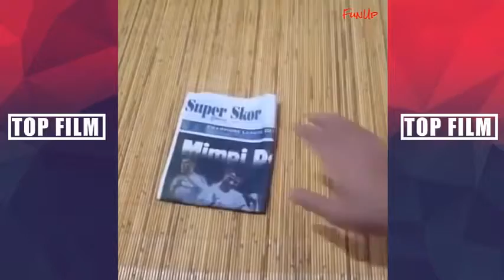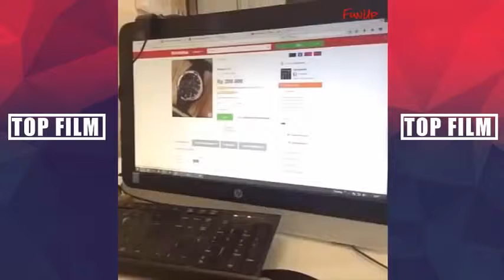BEST MAGIC SHOW IN THE WORLD 2017 Amazing Magic Trick 2017 HD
*Very Hot Sexy Funny Video*

Amazing card tash trick!

How to use computer on mobile on andriod mobile full hindi toturial
tricks

How to unlock mobile screen pattern lock in hindi

Hot Dance Song in Bhojpuri Dance New 2017

Priyanka Chopra Very Hot Video Scene

Priyanka Chopra Hot Item Dance Song

Hot Item Song New Latest

Hot Girl Boy Romantic Video

Hot Bollywood Actresses Hot Kiss New

Hot Girl Dance in Bollywood Song New

Dhoom 4 Movie Trailer 2017 Bollywood Video New

Bollywood Hot Video in Love Songs Mashup New

Hot Sunny Leone & Shahrukh khan dance in song Laila O Laila in Raees
Movie New

Hot Sunny leone Dance in Song of Yo Yo Honey Singh Song new Full HD

Sunny leone Very Hot Video New

Actress Sunny leone Hot Sexy Dance Video New

Sunny Leone Very Hot Video New Latest

Very Hot Haryanvi Dance New

Sapna Choudary Hot Dance New Haryanvi

Whatsapp 6 amazing tricks in hindi

Kapil Sharma Best Comedy

Sexy hot Girl bike stunt Crazy girl danger bike stunts

Jism 3 Trailer 2017 Very Hot Sunny Leone

 फलों व सब्जियों में इंजेक्शन लगाने का सच

Amazing Video

Very Cuit Baby with Fish

Amazing Balance of Girl

AMAZING STUNT BIKE

Friends के Whatsapp के Message कैसे देखे

Super Hot Sexy Girl Video 2017

Priyanka Chopra's New Very Hot Video 2017 of Bollywood in India

Girls Party

Amazing Magic on Road

Amazing Car Stunt

Amazing Video

Amazing Video

Amazing Dance

घर ट्रक बन जायेगा

Girl Dance

Amazing Video

Hot Girl on Bike Stunt

Morden Car

Amazing Video

How to Foolish Video

Hot Dance

Amazing Awesome Video

Watch Youngman Song

Hot Dance in Class Room

Very Funny Comedy Videos

Very Funny Video of Naughty Baby

little boy full funny video comedy in hindi

HOT DANCE FOR GIRLS

!! VERY HOT DANCE VIDEO !!

AMAZING AWESOME HOT VIRUL FUNNY STUNT VIDEO